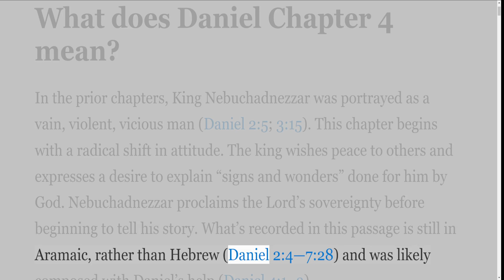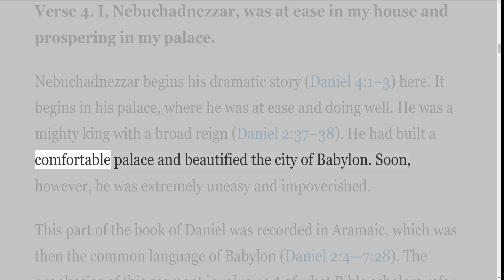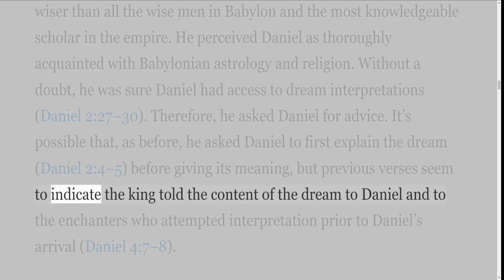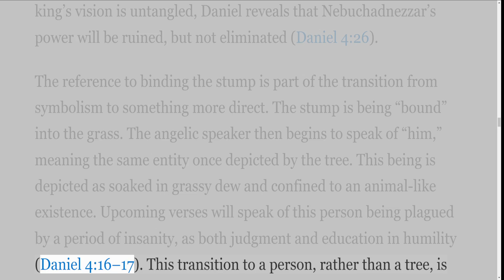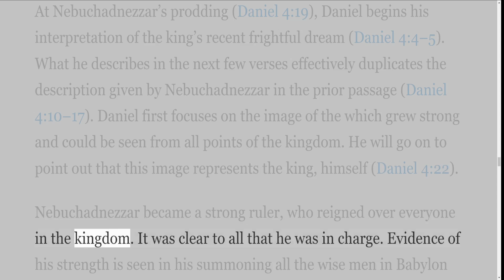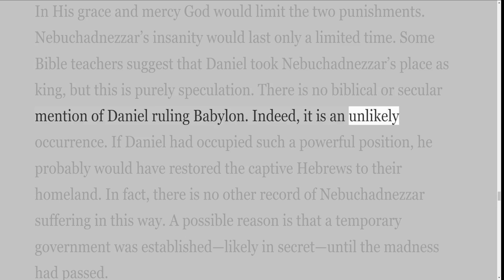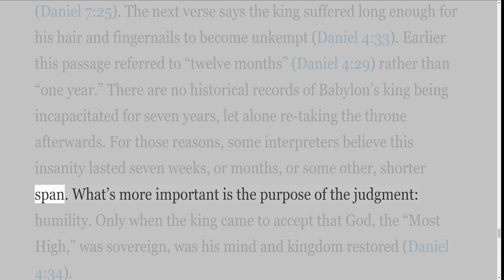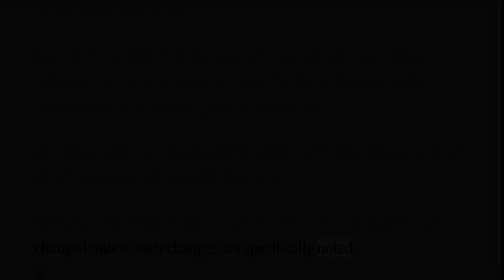A Verse by Verse Study in the Book of Daniel ESV with Irv Risch, Chapter 4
It is a verse by verse study in the Book of Daniel